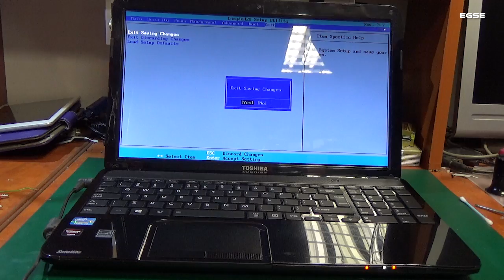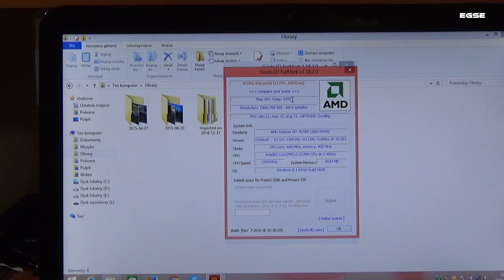Toshiba L850 naprawa układu grafiki/graphic chip repair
Naprawa układu grafiki w Toshiba L850